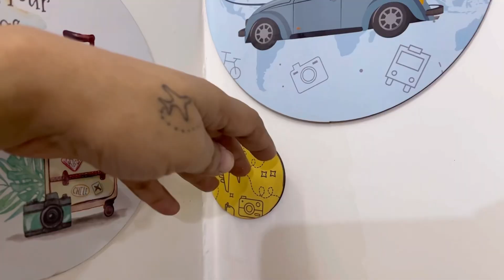Aaj ka din hai bohot Hectic